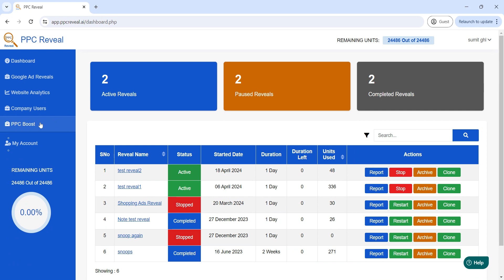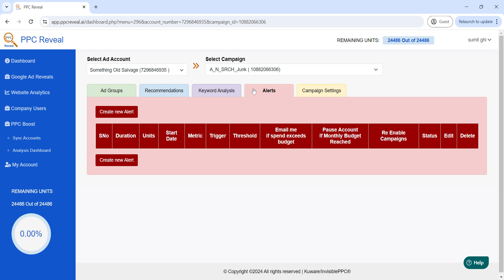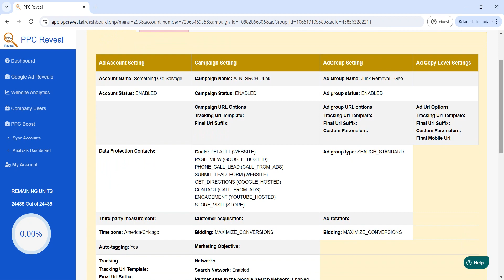PPC Reveal Demo Video